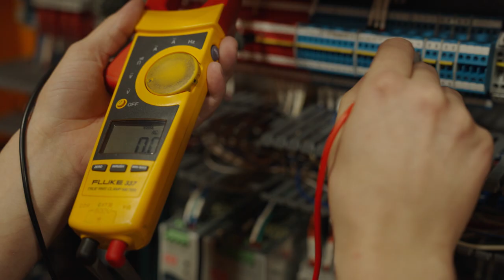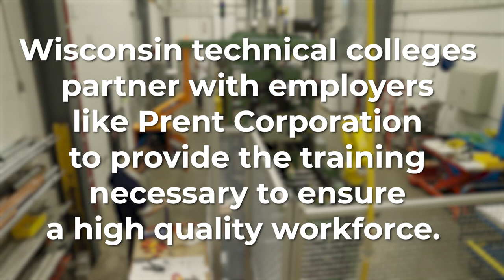Prent Corporation: Meet the Hofflands!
Prent Corporation is a family-run business with locations all over the world. Blackhawk Technical College partners with Prent Corporation to provide education and training for Prent employees in Janesville, WI, including the Hoffland family.